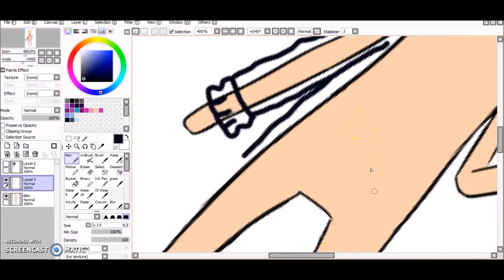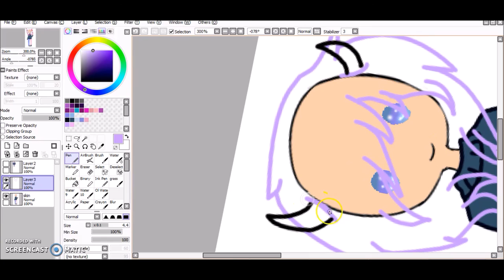My Minecraft Oc Speed Base